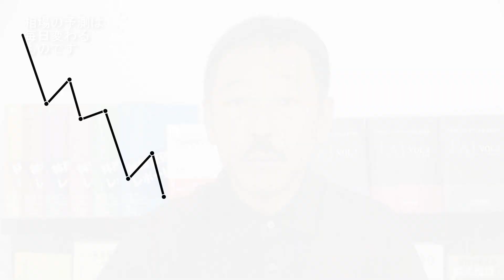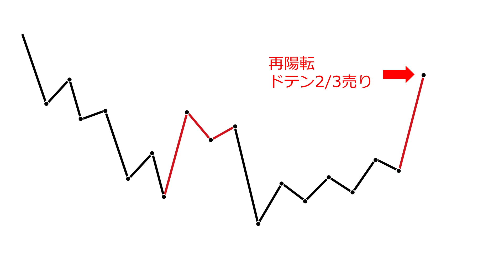【持続可能な株式投資】相場の予測は毎日変わるものです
予測を修正して利益につなげる、実践的な考え方を紹介します。

【ブログ】
▼株式投資「虎の穴」～億を稼ぐ投資家【養成講座】

【SNS】
▼Twitter（林知之）

▼技術を高める『研究部会報』（説明WEBページ）

▼著書『プロが教える株式投資の基礎知識新常識』（Amazon）

▼著書『ブレない投資手法　曲げない投資哲学　～相場に立ち向かうための起承転結』

※研究部会報の発行は林投資研究所の助言サービスで、クーリングオフの対象です。利用に際しては市場の変動リスクが生じます。ご契約にあたっては、金融商品取引法第37条の3の規定によりお渡しする「契約締結前書面」の説明をよくお読みください。